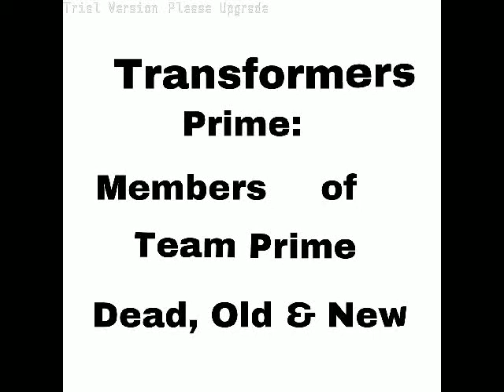Tfp: Team Prime, Dead, Old & new members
Transformers Prime members of team prime,
Dead members ,
Old members,
New members.